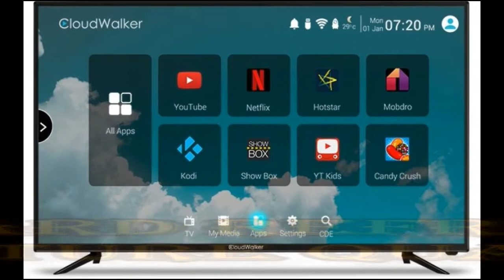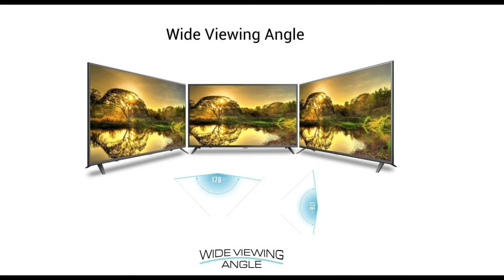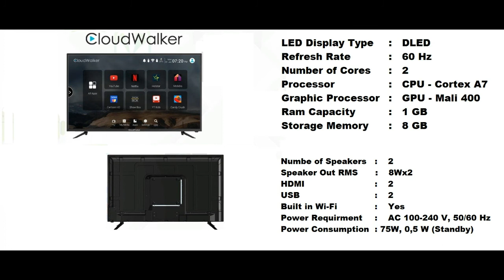CloudWalker Spectra 109cm (43 inch) Full HD LED TV (43AF) Review Best offer Price in Flipkart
CloudWalker Spectra 109cm (43 inch) Full HD LED TV  (43AF), 16.7 Million colors,  Colors on TV Like Never Before